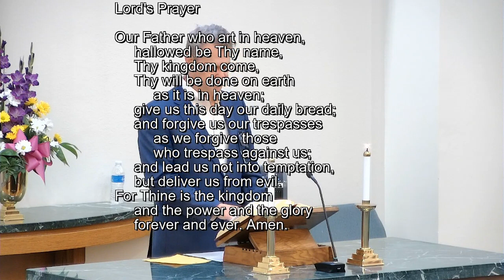8:15 Worship Service 21 Nov 2021